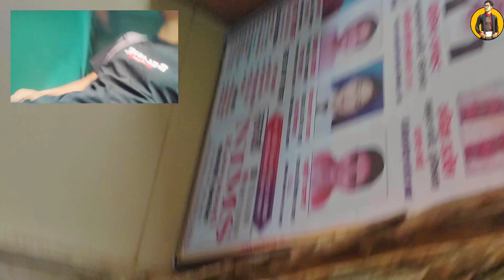Finally I Meet My Old Friend 😂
"Hello everyone! Welcome to my new YouTube channel. Here, you'll discover various topics related to the beauty, culture, and lifestyle of Nepal.

On this channel, I'll be sharing experiences of hidden gems, delicious food, exploring different regions, and much more. Additionally, you'll get to experience the Nepali language, culture, and folk songs.

I hope this channel brings a little joy to your life and allows you to experience the beauty of Nepal.